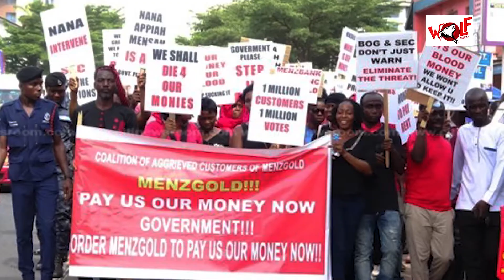The REAL Reason why Nana Appiah Mensah (NAM1) met President Nana Akufo-Addo - Wolf Media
The REAL Reason why Nana Appiah Mensah (NAM1) met President Nana Akufo-Addo